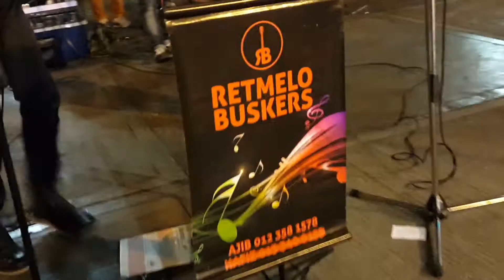takkan melupakanmu-Anaz Richie feat retmelo buskers cover Radja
pasaraya sogo kuala lumpur